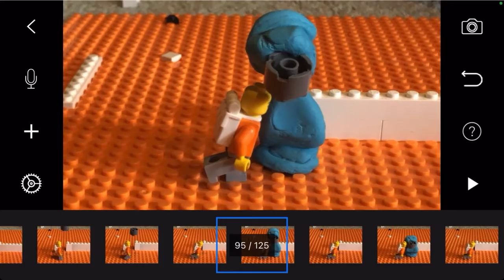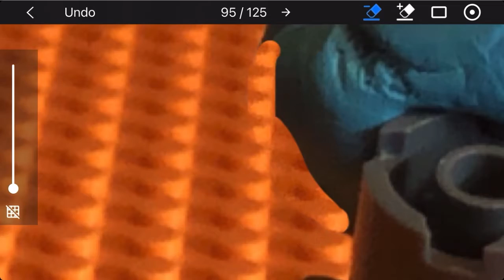Erasing Time lapse (Stop Motion Studio Pro)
A really cool time lapse of me erasing clay.